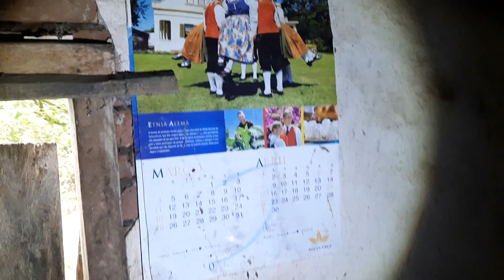DEIXARAM ATÉ AS ROUPAS PENDURADAS NA SINISTRA CASA DE PEDRA ABANDONADA!!!😱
• Quinta, 07 de outubro de 2021.

• NO VÍDEO DE HOJE VAMOS EXPLORAR MAIS UMA CASA ABANDONADA CHEIA DE MISTÉRIOS E RASTROS QUE SEUS ANTIGOS MORADORES DEIXARAM PRA TRÁS. FICARAM MUITAS COISAS ESPALHADAS PELO INTERIOR DA CASA...VEM COM A GENTE VER TUDO QUE FICOU LÁ DENTRO!!!